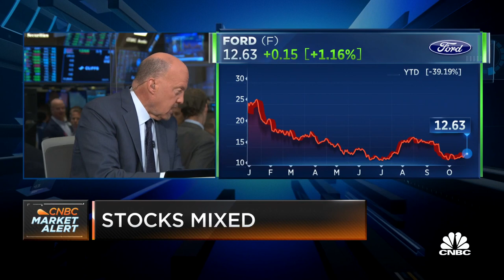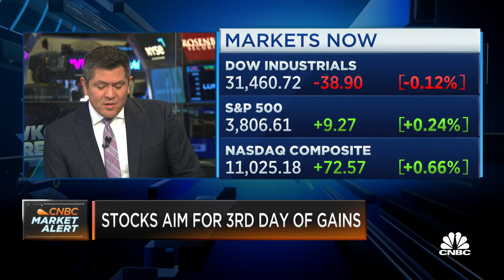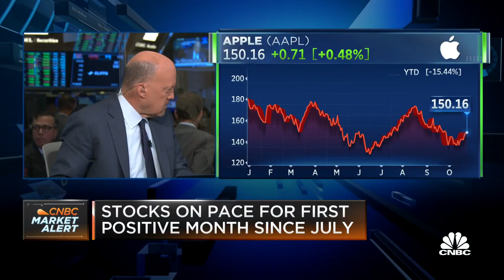Jim Cramer on GM earnings: CEO Mary Barra has done such a great job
CNBC's Jim Cramer joins 'Squawk on the Street' to discuss margins for automotive companies, manufacturers seeing a rebound in supply chain health, and consumer discretionary spending on tech and retail. Sign up and learn more about the CNBC Investing Club with Jim Cramer